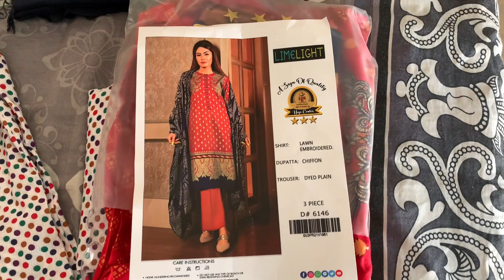Garmion k new kapry stitch kiye/ summer collection / lase lgaen new style se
Garmion k new kapry stitch kiye
Summer collection
New style se lase lgana sekhen